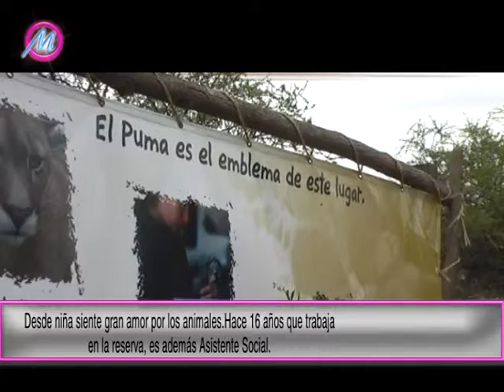Mujeres con Carolina Martinez ( Karina, El Edén Flora y Fauna) 17-08-2011.mpg